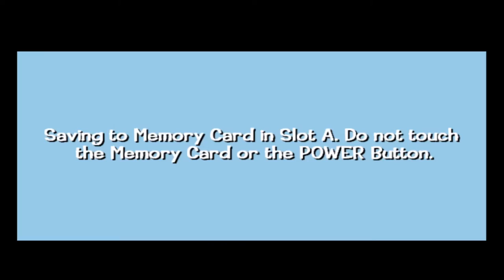Looney Tunes: Back In Action - It's Glitch City, Betch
Do you ever just find yourself with you eyes on your toes and your hands hovering a 3 metres in front of your feet? You may be in this game...

Social Networks and Junk!
Google+: TheBoosterPack
Tumblr: elitefourkylewantstobattle (Kyle's Personal Blog)

DS FRIEND CODE
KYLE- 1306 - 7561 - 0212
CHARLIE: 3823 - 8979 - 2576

The views and opinions expressed in this video do not reflect those of my employer.